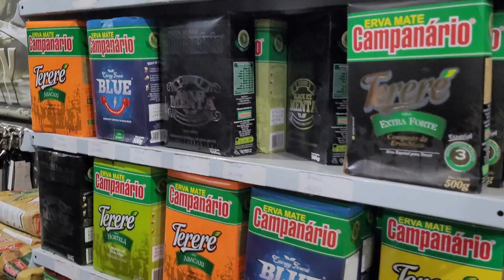TOUR LOJA COUNTRY E SELARIA - PLANTAS DO PAPAI - FAROFA DE ABOBRINHA - RAQUEL TORRES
Você já conhece o Meliuz ?
Esta perdendo tempo e dimdim de volta .
Eu tenho cadastro e tudo que compro pela internet eu compro por ele , assim recebemos uma porcentagem de volta . Vou deixar o link aqui abaixo pra vocês entrarem e fazerem o cadastro que é de graça , beijão .